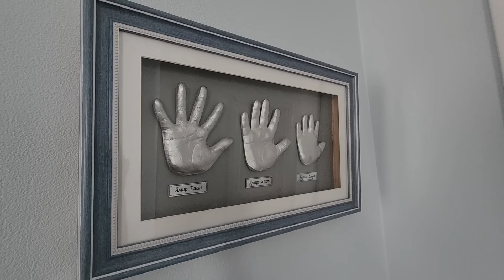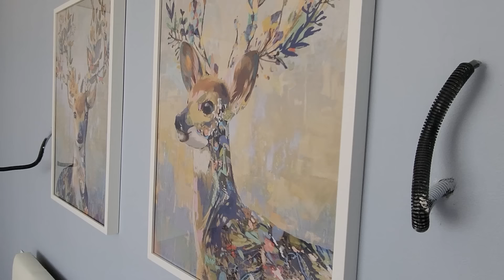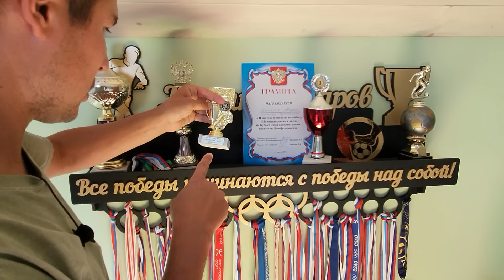ОБЗОР МОЕГО ДОМА 280м2 С УЧАСТКОМ / ОШИБКИ И УДАЧНЫЕ РЕШЕНИЯ В МОЕМ ДОМЕ. ЗНАКОМИМСЯ БЛИЖЕ!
Друзья! В этом ролике я покажу Вам свой дом. Расскажу какие ошибки при строительстве допустил, а какими решениями наоборот доволен. Познакомимся с вами ближе, расскажу Вам свою историю и как живу. Дом у меня чуть меньше 300 квадратов + несколько построек на участке. Расскажу почему построил такой дом и о чем жалею.